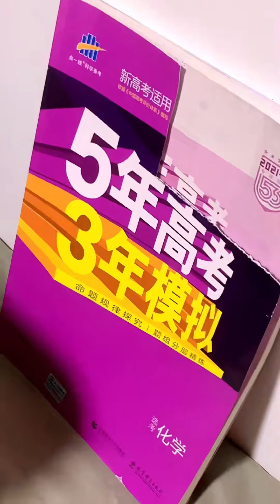【深夜放毒】凌晨一点的男生寝室！深夜偷吃老六的虫子，竟然这么好吃！